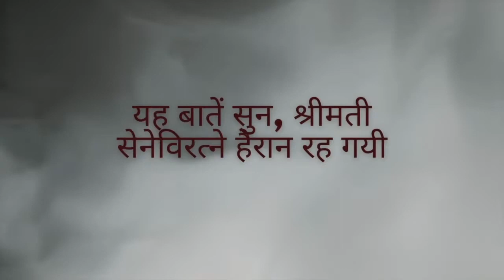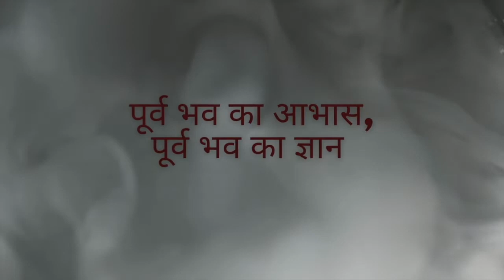पूर्व जन्म की सच्ची घटना | Reincarnation | Re-Birth Story | Jain Story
प्रणाम,
आत्मा को लेकर हमारे शास्त्रों में हजारों वर्ष पूर्व ही चर्चा हो चुकी है, और आत्मा जैसे तत्वों के अस्तित्व की सिद्धि भी हो चुकी है, अनेक महापुरुषों ने ये सिद्ध कर दिया था कि आत्मा है, कुछ लोगों के मन में हमेशा ये प्रश्न रहता है कि आत्मा है तो दिखती क्यों नहीं ? आत्मा जैसे तत्वों के होने पर भी ना दिखने के अनेक कारण हो सकते हैं, “विशेषावश्यक भाष्य” नामक महाग्रंथ में इस विषय पर चर्चा हो चुकी है, लेकिन इसका मतलब ये नहीं है कि वर्तमान काल में आत्मा को लेकर कोई भी प्रसंग या घटना नहीं घटी |
जो व्यक्ति पुनर्जन्म की कथा सुन मानेगा कि पुनर्जन्म संभव है, तो फिर उसके मन में कभी भी आत्मा के अस्तित्व को लेकर संदेह पैदा नहीं होगा क्योंकि आत्मा है इसलिए फिर से जन्म हुआ है | आत्मा जैसे अनेक तत्व होने पर भी नहीं दिखते, इसके पीछे 21 बड़े कारण हो सकते हैं, 10 कारण हमने पिछले भाग (PART 2) में देखे, इस भाग (PART 3) में हम 11 और अलग और रोचक कारण देखेंगे |
बाकी के 11 कारण और वर्तमान काल की पुनर्जन्म की सच्ची घटना आप कल्याण मित्रों के साथ शेयर करने का यह एक छोटा सा प्रयास है |
जय जिनशासन
जय महावीर

Jaati Smaran Gyan
Aatma ka astitva
Reincarnation
Re-birth
Soul Exist
Poorv Janam
Rashifal
Recipe
Jain Diksha
Jainism
Neminath
Palitana
Sadhu Sadhvi